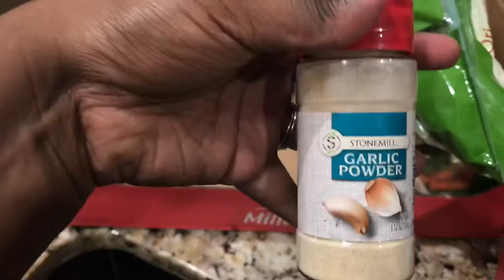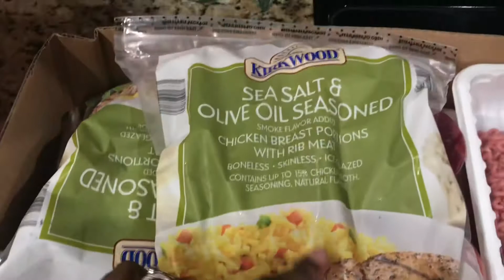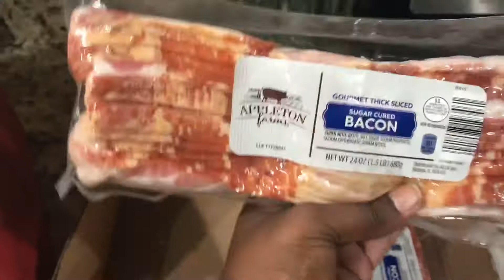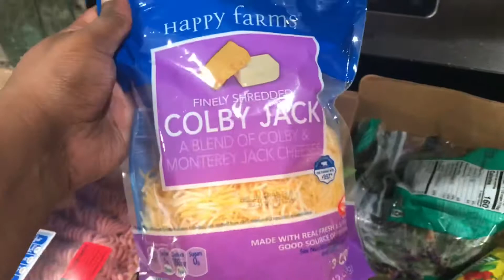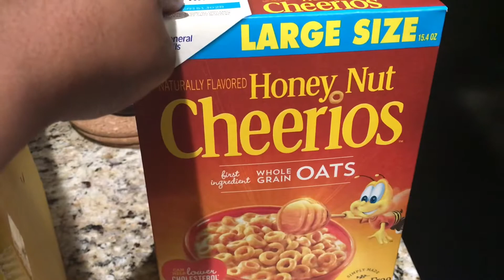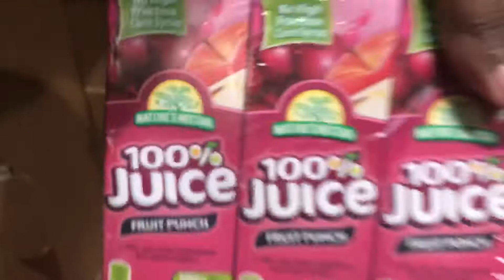ALDI Grocery Haul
Hey Queens in this video i will be sharing what we got  from Aldi ‘s on a Sunday afternoon. I hope y’all enjoy!!
Love 💗 & kisses 💋
T. Simpson